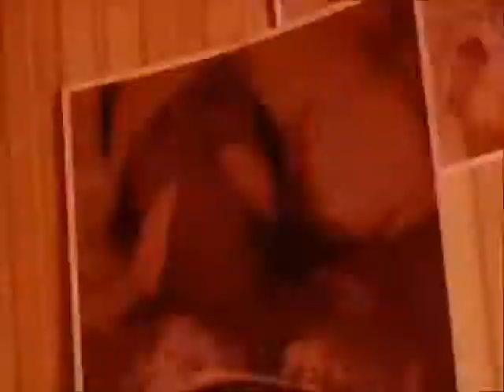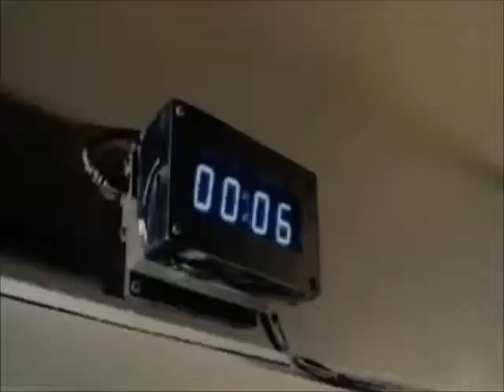Saw (12 hundred - mushroomhead)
enjoy it, to much gore i think xD